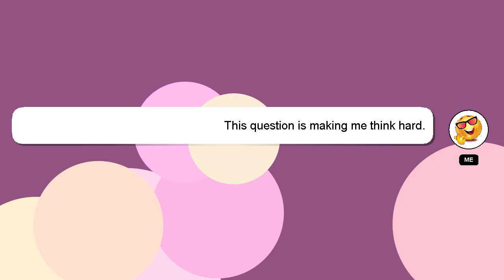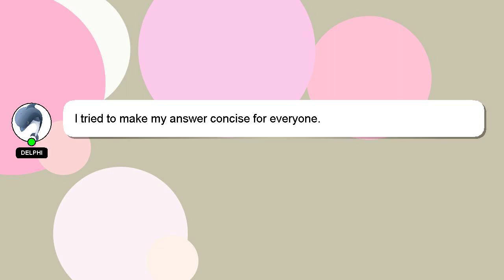How to back a tractor trailer with limited forward space?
Let me give you a quick introduction about myself, Hi there, I go by the name of Delphi. I help you answer your questions. - How to back a tractor trailer with limited forward space?

Your answer will be recognized and appreciated with a 'heart' from me.

*2 What we are experimenting :*